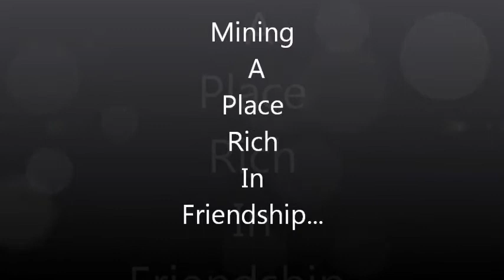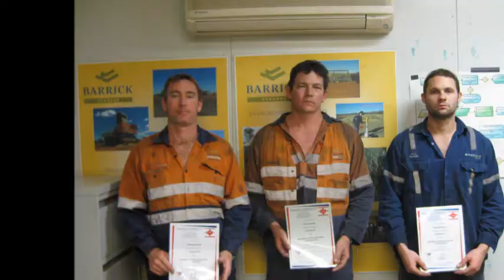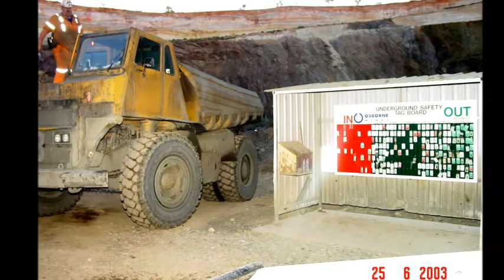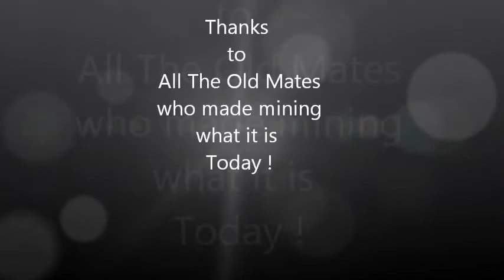Underground Mining and the mates I met throughout the years at Mount Isa Mines and Osborne Mines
When your mining you meet some characters and create great relationships that stand the test of time, this is a few of them...sadly a few aren't with us today but they will always be in our thoughts...